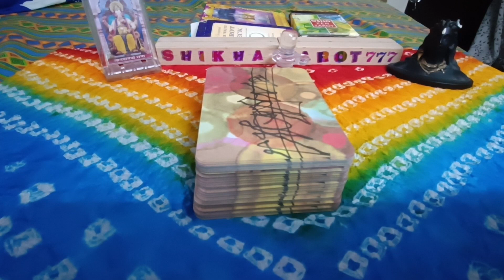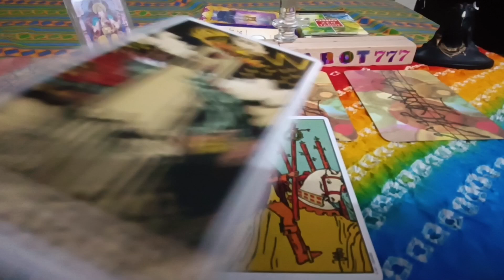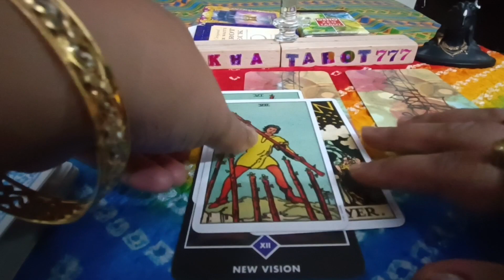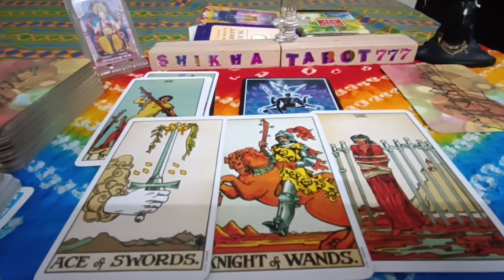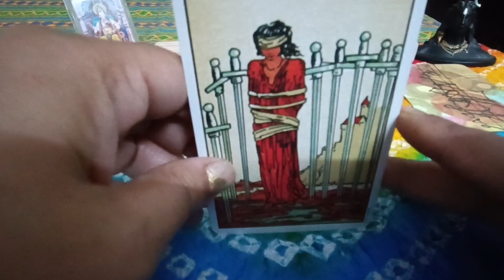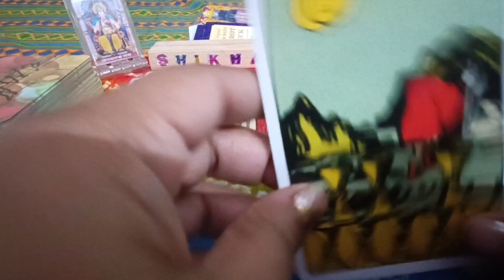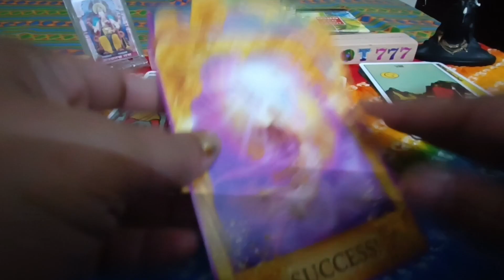Cancer ♋ कर्क 🦀 Rashi Past Present n Future Energy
Cancer weekly tarot reading
Kark rashi tarot reading
Cancer rashi tarot reading
weekly reading
weekly horoscope Cancer
weekly horoscope Kark
weekly horoscope Cancer tarot
weekly horoscope Kark tarot
Shikhatarot777